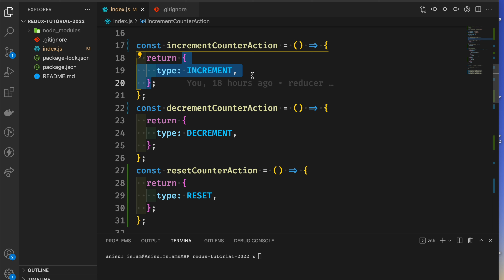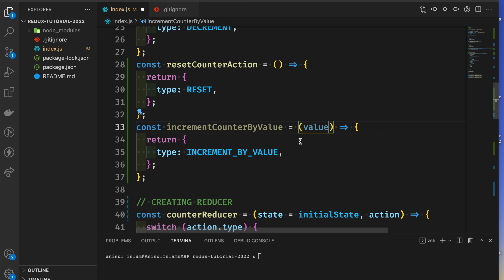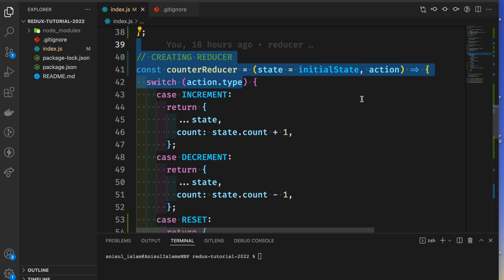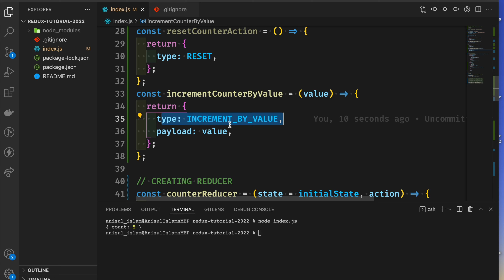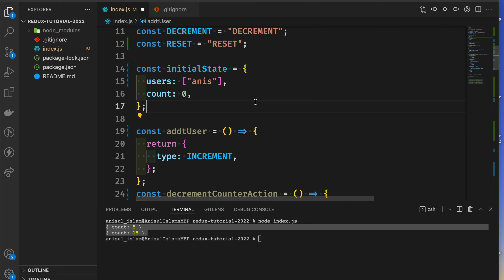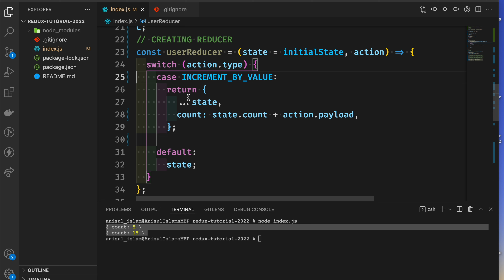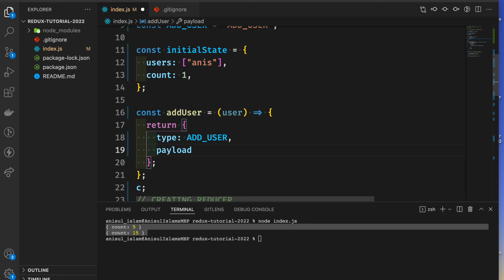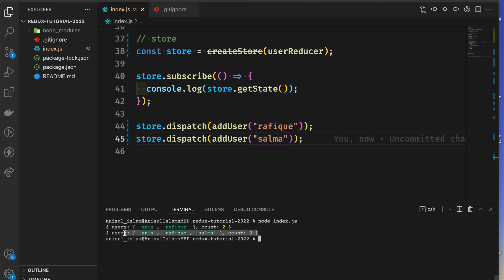Redux-toolkit bangla tutorial 6 : redux | payload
🔴 In this video, I will discuss payload in action.
⭐️ Video Contents ⭐️
⌨️ (00:00) Introduction
⌨️ (00:46) payload
⌨️ (04:28) outro